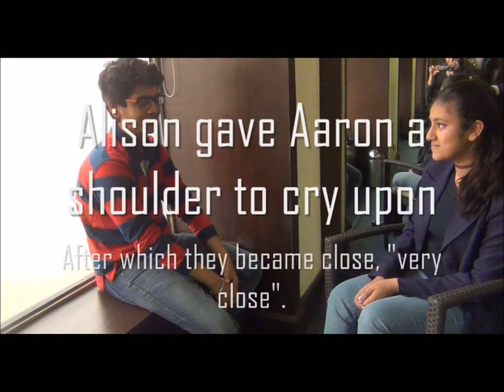The Gruesome Murder - Video Show (MSVV)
Haley Swift has been killed. Will they find out who killed her?